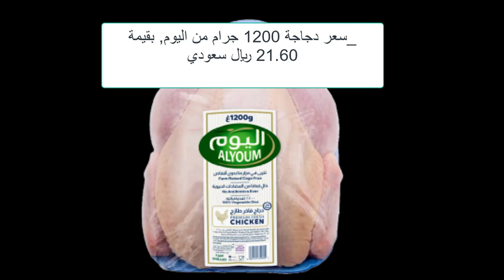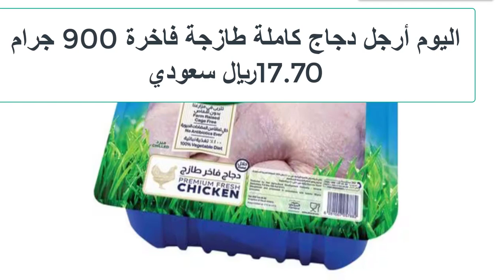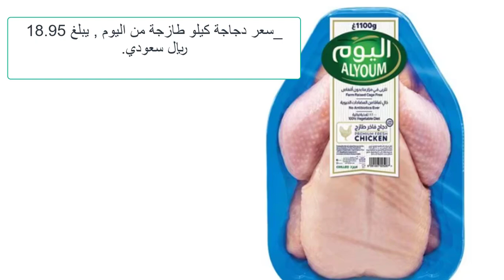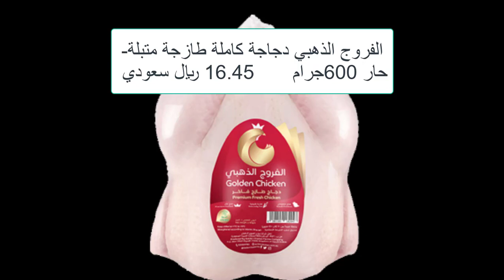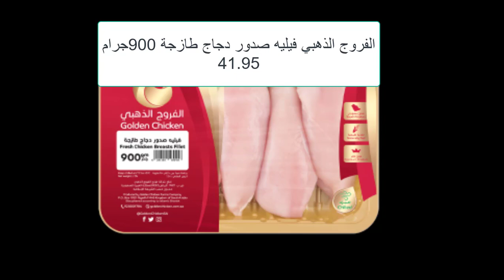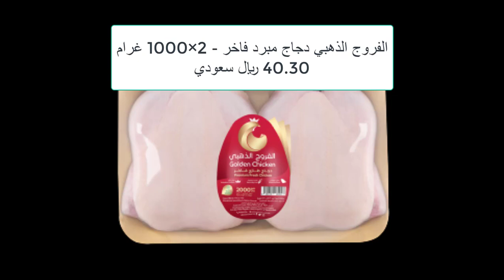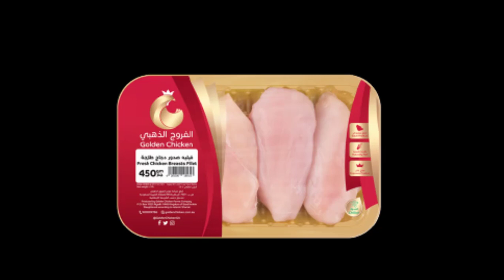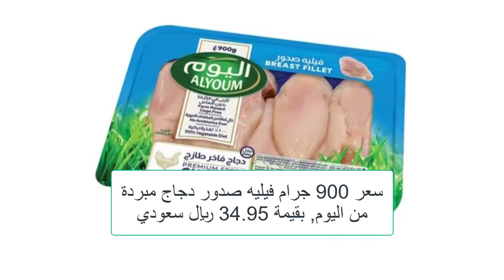أسعار الدواجن في السعودية دجاج الوطنية والذهبي واليوم الطازج الثلاثاء 12/3/2024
شاهد أيضا:
4 طرق غير مكلفة لعلاج مرض أعين الدجاج الرغوة والتورم ودمعة العين مضمونة هتعالج مرض عين الدجاج نهائياِ
5 طرق سحرية وغير مكلفة لعلاج كساح الطيور والدجاج بعدهم ستودع الكساح وعدم القدرة على المشي عند الدجاج
5 طرق سحرية وغير مكلفة لعلاج كساح الطيور والدجاج بعدهم ستودع الكساح وعدم القدرة على المشي عند الدجاج